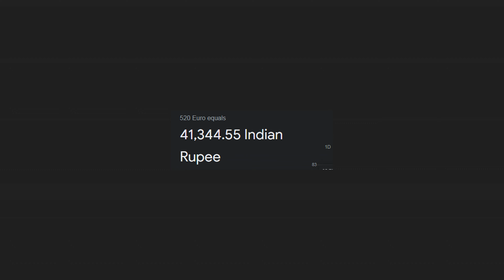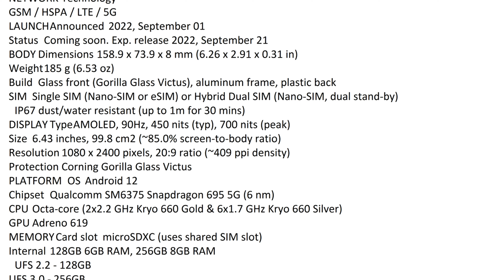Nokia X30 5G Launch Date Price in Pakistan & India - Nokia X30 5G First Look, Review, Spec,X30 Price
UsamaSaeedIT UsamaSaeed

Topics covered in this video:

1. Nokia X30 5G  Launch Date in Pakistan
2.  Nokia X30 5G   Launch Date in India
3.  Nokia X30 5G   price in Pakistan
4. Nokia X30 5G   price in India
5. Nokia X30 5G   First Look, Review, Specification, Price, Setup, Camera